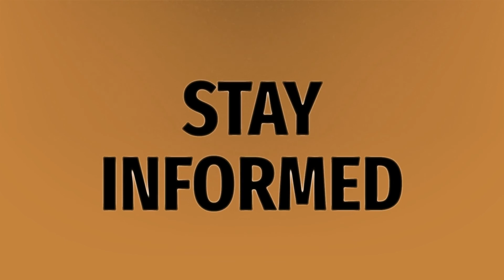Who is Drake's wife?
Loyal Partynextdoor • Who is Drake's wife?